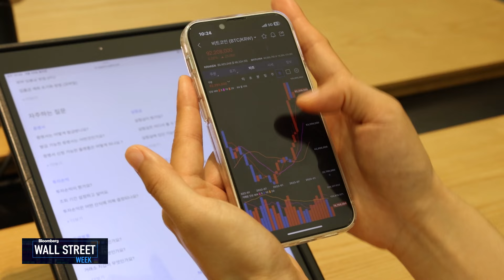Patience is a Virtue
We take a look at deferred gratification and whether good things really do come to those who wait.